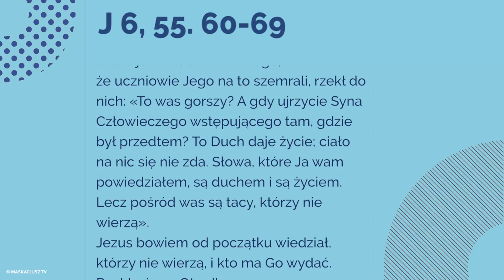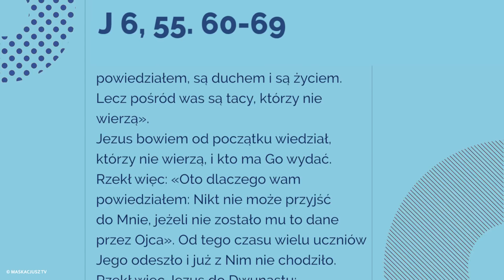Ewangelia | 21 kwietnia 2018 | (J 6, 55. 60-69)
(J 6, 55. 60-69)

W synagodze w Kafarnaum Jezus powiedział:
«Ciało moje jest prawdziwym pokarmem, a Krew moja jest prawdziwym napojem».
A wielu spośród Jego uczniów, którzy to usłyszeli, mówiło: «Trudna jest ta mowa. Któż jej może słuchać?»
Jezus jednak, świadom tego, że uczniowie Jego na to szemrali, rzekł do nich: «To was gorszy? A gdy ujrzycie Syna Człowieczego wstępującego tam, gdzie był przedtem? To Duch daje życie; ciało na nic się nie zda. Słowa, które Ja wam powiedziałem, są duchem i są życiem. Lecz pośród was są tacy, którzy nie wierzą».
Jezus bowiem od początku wiedział, którzy nie wierzą, i kto ma Go wydać. Rzekł więc: «Oto dlaczego wam powiedziałem: Nikt nie może przyjść do Mnie, jeżeli nie zostało mu to dane przez Ojca». Od tego czasu wielu uczniów Jego odeszło i już z Nim nie chodziło. Rzekł więc Jezus do Dwunastu: «Czyż i wy chcecie odejść?»
Odpowiedział Mu Szymon Piotr: «Panie, do kogo pójdziemy? Ty masz słowa życia wiecznego. A my uwierzyliśmy i poznaliśmy, że Ty jesteś Świętym Bożym».